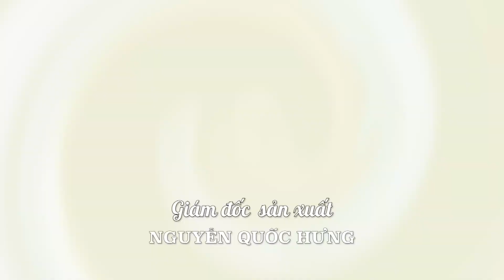GIÃ TỪ NHỮNG ĐÊM HOANG Tập 29(Teaser) 22h tối thứ 4, 03/8(HTV9)